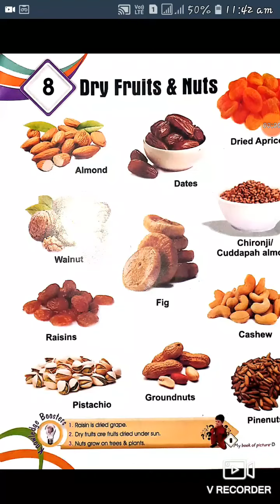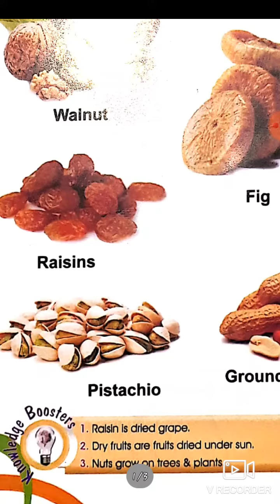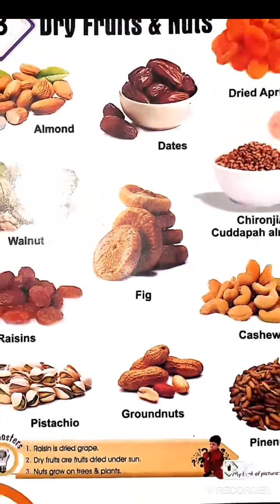ENGLISH SPEAKING CLASS PREP DRY FRUITS NAME BY TAHIRA KHAN